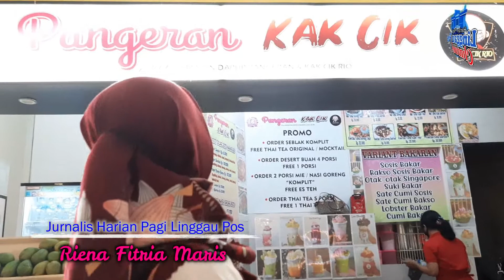SANTAP TOMYAM PORSI BESAR | DAPUR PANGERAN LIPPO PLAZA LUBUKLINGGAU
Capek habis shopping di Lippo Plaza Lubuklinggau? Kalau kamu laper, langsung aja naik ke lantai 3 ke Dapur Pangeran ya. Di sana, ada Tenant Dapur Pangeran dan Kak Cik. Kamu bisa makan aneka menu lezat dan minuman yang menyegarkan.

Di sini, kamu juga bisa pesen Tomyam Super Besar Rp 75.000-an. Sudah dapat bonus es teh, nasi porsi banyak dan aneka suki segar menggugah selera.